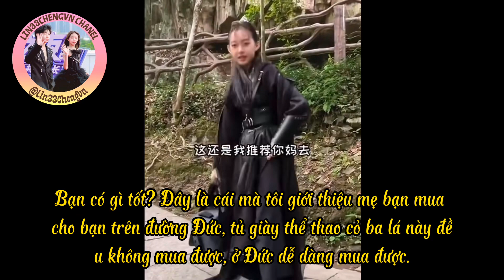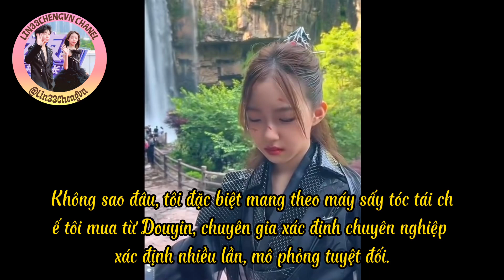[Ep2]LinYuShan-Ttang cuộc chiến ngôi vương!林钰珊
@Ttang là 1 trong 2 anh trai của LinYuShan(ông nữa tên Lâm Thu Nam) 😝họ có khá nhiều sản phẩm kết hợp cùng nhau..Trên đây là một trong số đó